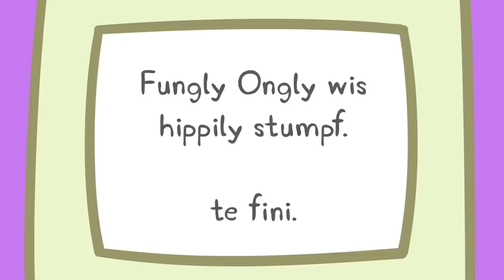Peppa Pig Official Channel | Peppa Pig's Way to the Vet on Mr Bull's New Road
Peppa Pig Official Channel | Peppa Pig's Way to the Vet on Mr Bull's New Road | Peppa Pig English Episodes